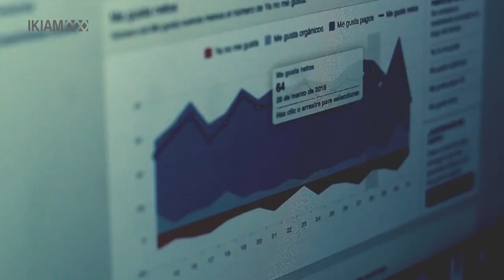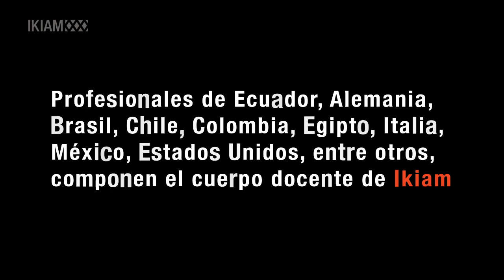Coordinadores de carrera de Ikiam - Amr Radwan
Amr Radwan es egipcio y es el coordinador de la carrera de Biocomercio en Ikiam